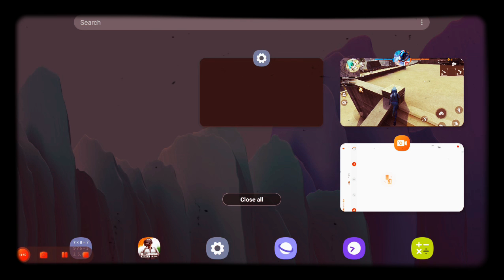July 7, 2021